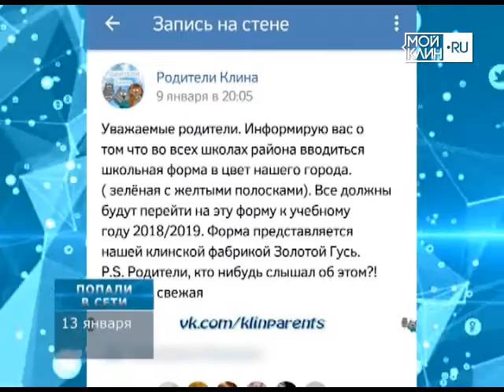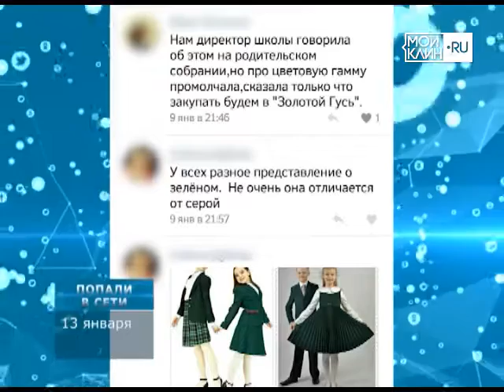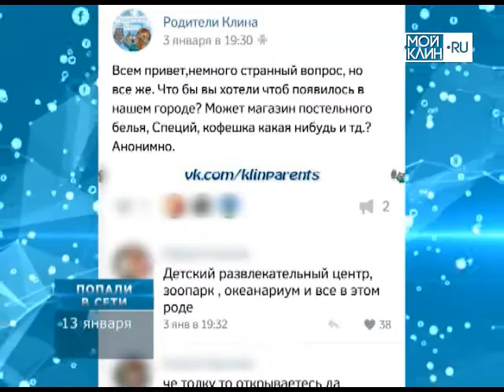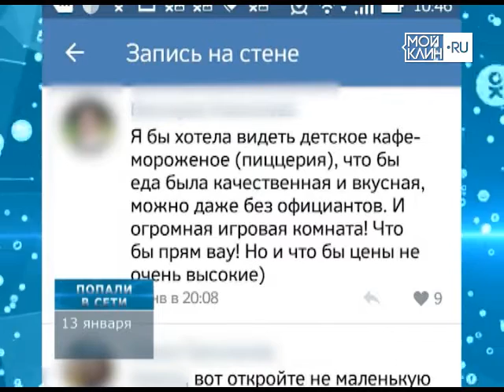ТНТ-Поиск: Рубрика "Попали в сети"